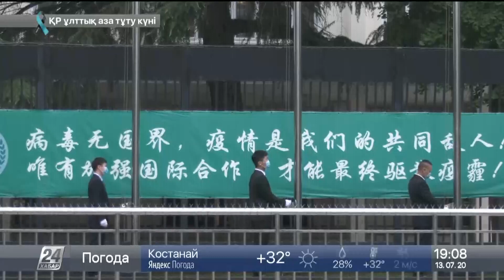Бейжіңде кесірлі вирустан қайтыс болған қазақстандықтарды еске алу шарасы өтті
Қытай астанасы Бейжіңде коронавирустан көз жұмған қазақстандықтарды еске алу шарасы өтті. Сондай-ақ қазақ халқына қайғырып көңіл айтқан Шанхай Ынтымақстастық Ұйымында мемлекеттік ту да төмен түсірілді.